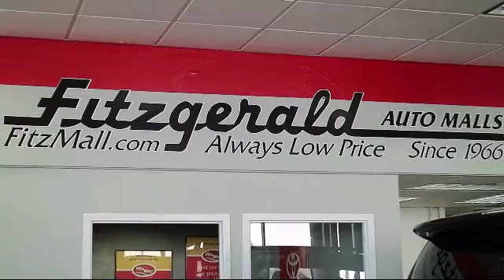2015 Toyota Rav4 SUV Awd 4dr Xle (natl) Gaithersburg Germantown Clarksburg Rockville Urbana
2015 Toyota Rav4 SUV Awd 4dr Xle (natl) Stock Number: EA45299 Vin:JTMRFREV8FD145299.